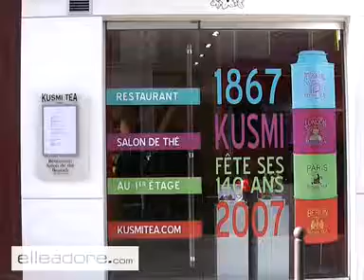Bienvenue chez Kusmi Tea !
Rencontre avec Sylvain Orebi, le patron de ces boîtes de thé, qui marient tradition et modernité.